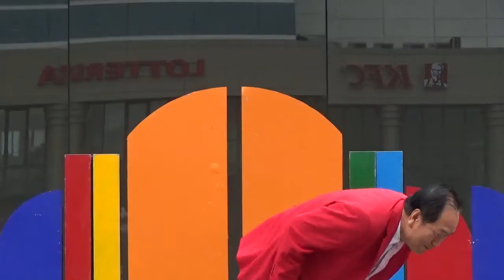가수 손원열[고향아줌마/김상진]황계호작곡가 가요중심페스티벌2017/10/05